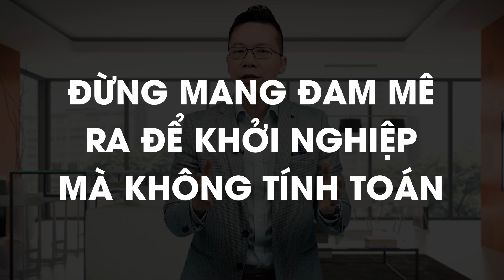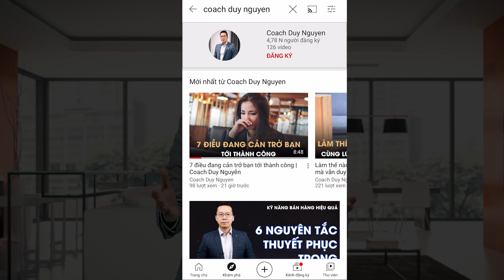4 Điều có thể bạn chưa biết về kinh doanh và khởi nghiệp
4 Điều có thể bạn chưa biết về kinh doanh và khởi nghiệp
Chào mừng bạn tới với Channel Coach Duy Nguyễn, nơi chia sẻ kiến thức thực tế về khởi nghiệp và các kĩ năng bán hàng, marketing hiệu quả.

Với hơn 14 năm kinh nghiệm trong kinh doanh, đã được đào tạo từ các tập đoàn toàn cầu như Honda, Deloitte và tốt nghiệp MBA tại đại học University of Birmingham, top 80 Thế giới, tôi có một sự đam mê với kinh doanh, bán hàng và marketing.

Chính vì lí do đó, tôi tạo ra Kênh Coach Duy Nguyễn để truyền đạt lại những kiến thức, kinh nghiệm và hiểu biết của mình cho cộng đồng những người muốn phát triển kĩ năng công việc và bản thân mình để vươn xa hơn trong cuộc sống. Hoặc theo đuổi ước mơ tự làm chủ của bản thân

Tôi không dạy làm giàu, vì theo tôi, đó là khả năng của mỗi người. Tôi chỉ chia sẻ các kiến thức thực tế về kĩ năng kinh doanh và công việc để bạn tự hoàn thiện mình.

Hi vọng bạn sẽ tìm thấy những thông tin bổ ích qua các video của tôi.

Ngoài ra, bạn có thể theo dõi trên Facebook chính thức của tôi tại

Hoặc đọc các bài blog chia sẻ của tôi tại

Hãy chia sẻ suy nghĩ của bạn hoặc các nội dung bạn muốn tìm hiểu thêm ở phía dưới video này.
Tôi sẽ trả lời tất cả mọi người

Chúc bạn một ngày hiệu quả
Xin chào